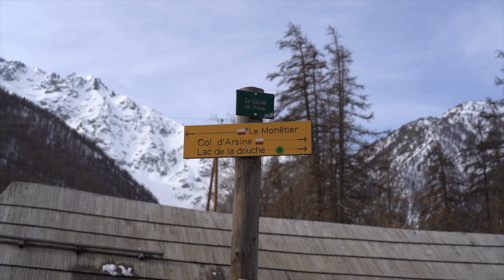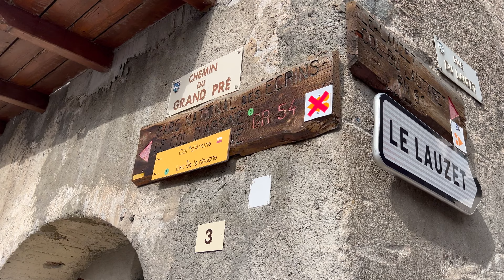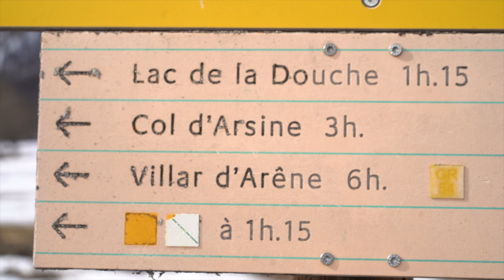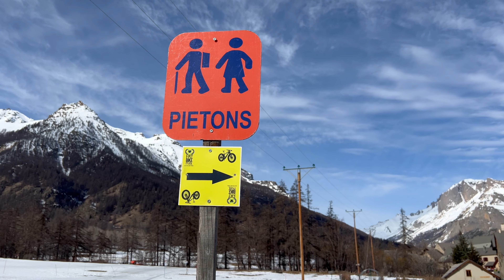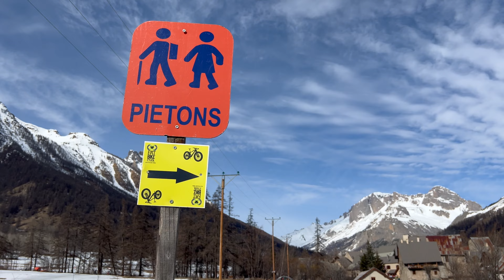IL GHIACCIAIO DELL'ECRINS - 2 giorni tra ghiaccio e neve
Vi porto con me in montagna con un vlog leggero di 2 gite tra la neve.

Se ti va di supportare il mio lavoro, puoi aiutarmi tramite Paypal

ABBIGLIAMENTO:
- 👕 termica patagonia in lana merino
- 🏔️felpa saleva
- 🔦 pila led

La mia attrezzatura video:
- 📷 obiettivo 17-28
- 📱 iPhone 13 pro
- 🎗️ supporto fotocamera per zaino
- 💾 hard disk bomba
- 💾 hard disk ssd
- 🔌 caricatore usb c
- microfono rode